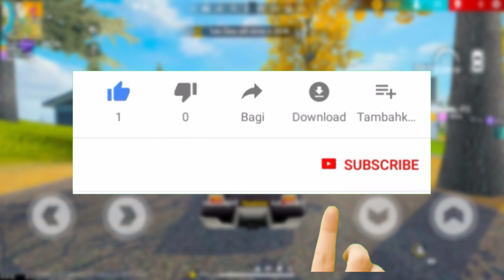OB40 UPDATE FREE FIRE | FREE FIRE 31 MAY UPDATE FULL DETAILS | FREE FIRE OB40 UPDATE KAB AAYEGA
FREE FIRE Ob40 UPDATE IN FREE FIRE NEW EVENT FREE FIRE ob40 UPDATE KAB AAYEGA FREE FIRE 31 may NEW EVENT

In All About You In This Video Ob40 Update Free Fire | Free Fire 31 may Update Full Details | Free Fire Ob40 Update Kab Aayega

Ob40 Update Free Fire | Free Fire Ob40 Update Kab Aayega | Free Fire Ob40 Update Full Details | Ob40

▶Your Questions:-)
ob40 update malayalam
ff ob40
free fire new lobby 2023

▶Topic Cover:-)
1. Free Fire New Event
2. Free Fire New Event Today
3. New Event Free Fire
4. aaj ka new event free fire
5. Free Fire Today Event
6. free fire new update
7. today free fire new event
8. free fire new event 2021
9. free fire today new event
10. FF New Event
11. new event free fire today
12. new event in free fire
13. Free Fire new event
14. Free Fire Me new event
15. Free Fire New Avatar
16.Free Fire New Event Malayalam
17.Free Fire 31 may New Event
18.Free Fire 31 may Events
19.Free Fire 31 may Updates

1) free fire new event
2) free fire new event today
3) free fire new event tamil
4) free fire new event elite pass
5) free fire new event telugu
6) free fire new event malayalam
7) free fire new event india server
8) free fire upcoming new events
9) free fire upcoming new event
10) free fire upcoming events
11) free fire upcoming event
12) today event in free fire
13) today event in free fire tamil
14) today event in free fire in telugu
15) today event in ff
16) today event in free fire malayalam
17) today event in free fire top up
18) today event in ff tamil
19) today event in free fire emote
20) today event in free fire problem
21) today event in free fire gun skin
22) free fire new event 31 may
23) free fire new event 31 may 2021
24) free fire new event 31 may india
25) free fire new event 31 may
26) free fire new event today June
27) free fire new event today
28) Free fire new event Indian server
29) free fire new event today booyah app
30) free fire new event today helping gamer
31) free fire new event today lokesh gamer